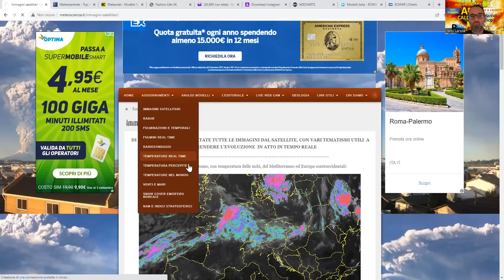METEO - LA VERITA' SUL CALDO IN ARRIVO, DA NOI NUOVA INSTABILITA', NESSUN ECCESSO, CALDO IN FRANCIA